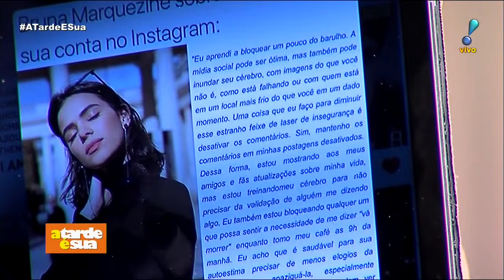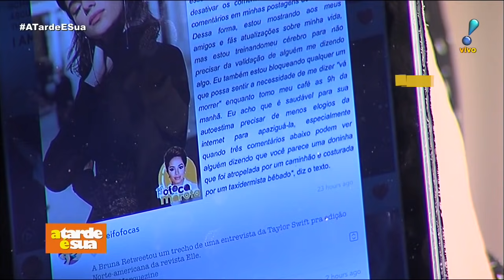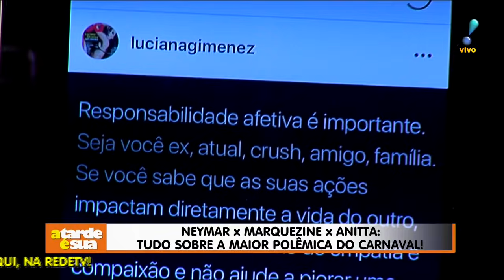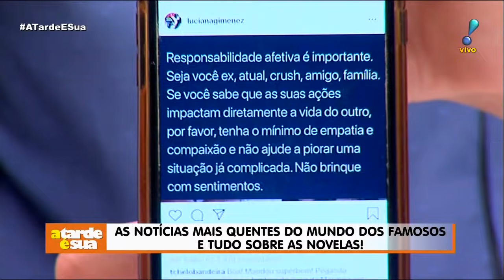Sonia Abrão critica Neymar e Anitta após beijo: "Malandragem tem limite"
O beijo de Neymar e Anitta em um camarote na Sapucaí, cujo Bruna Marquezine também estava presente, deu o que falar no Carnaval 2019. Sonia Abrão, apresentadora do A Tarde é Sua, criticou a postura do craque e da cantora: “Malandragem tem limite”